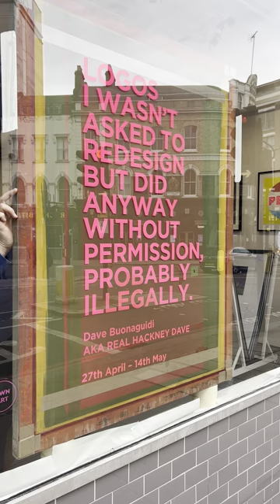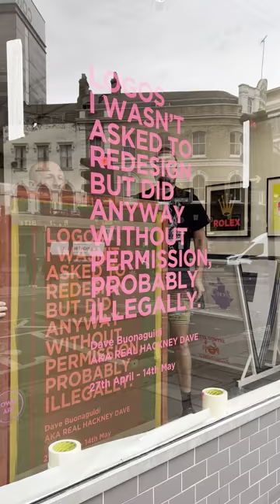Window screenprinting at Jealous East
For Dave Buonaguidi's (AKA Real Hackney Dave's) exhibition, 'LOGOS I WASN'T ASKED TO REDESIGN BUT DID ANYWAY WITHOUT PERMISSION, PROBABLY ILLEGALLY'